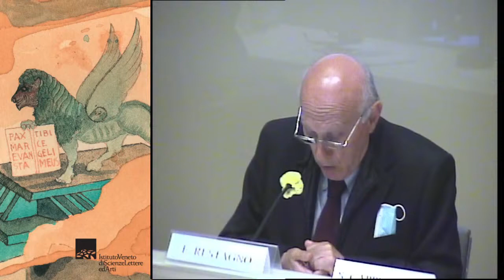Enzo Restagno - Stravinskij e Schoenberg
Enzo Restagno
Musicologo, Torino
Stravinskij e Schoenberg